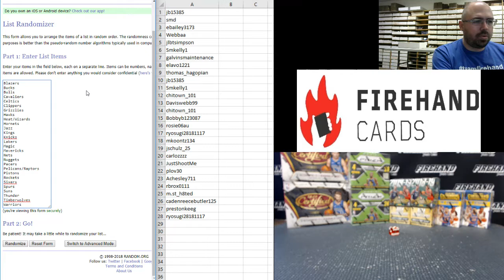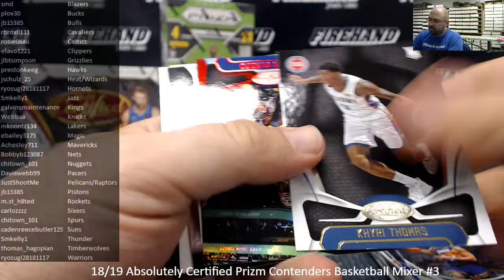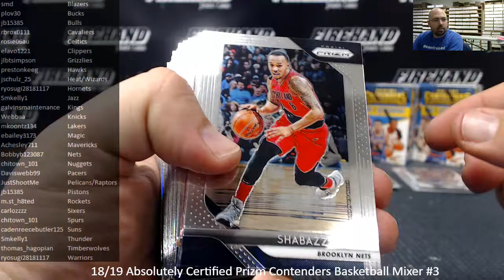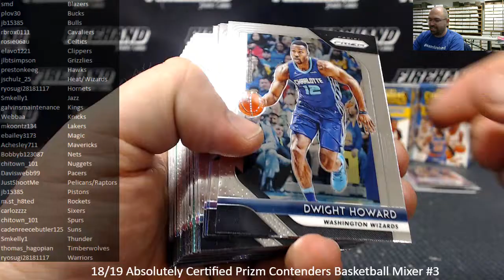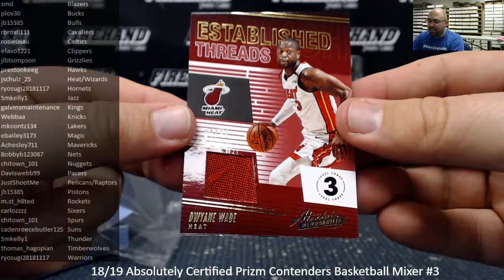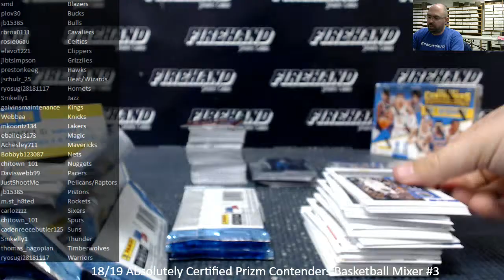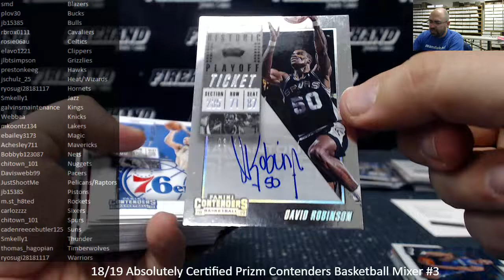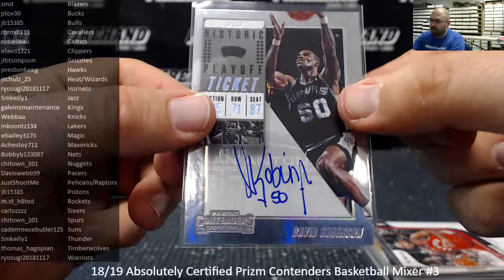12/30/2018 18/19 Absolutely Certified Prizm Contenders Basketball Mixer #3